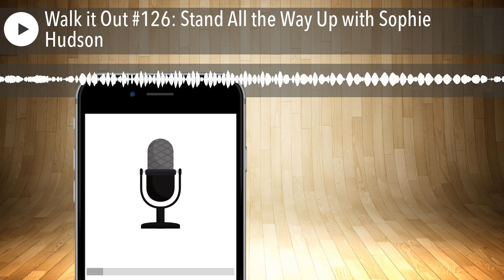Walk it Out #126: Stand All the Way Up with Sophie Hudson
Stand All the Way Up with Sophie HudsonI’m so excited to chat with Sophie Hudsonon today’s episode.

I used to be someone who hated confrontation. Arguing was uncomfortable, and I worried stating my mind would make people mad. And then I became a mom of kids who needed me to fight FOR them. To go against labels and to find solutions. To not let people give me a “no” when my kids needed a “yes.”

I’ve learned through the years it was good to be strong and to stand up for those without a voice. I started looking around and paying attention. I started calling out injustice … even if it made me uncomfortable because what may be my “uncomfortable” might be completely life-changing for someone else.

And that’s what this episode is all about. This truly has been a year of HARD changes, and we can either wallow in self-pity or we can look around to see what others are facing. When we stand up, pay attention, and reach out … we often find that all the things we were concerned about don’t often see as big in the end. I know you’ll love laughing along with me and Sophie, even as we tackle tough topics.

Who is Sophie Hudson?

Sophie Hudson loves to laugh. She began writing her blog, “BooMama,” in November 2005, and she hopes that through her stories, women find encouragement and hope in the everyday, joy-filled moments of life. In addition to her blog, Sophie speaks regularly to groups across the country and co-hosts “The Big Boo Cast.” The author of four books, Sophie enjoys cheering like crazy at pretty much any live sporting event and also considers herself a Netflix overachiever. She lives with her husband and son in Birmingham, AL.

You can order Stand All the Way UpHERE .

About the Book:

Whenever you face the hard stuff—the pieces and parts of life that keep you up at night, relentlessly reminding you that the “simple and easy” path is somehow a turn you’ve missed along the way —is your first instinct to try to make it all simply go away? You might wonder if it’s possible to just ignore it, or, better yet, to burn it all down.

During a particularly difficult stretch in her own life, Sophie learned that the Lord, through His Word and His people, has already provided all that we need to get up, straighten up, and stand all the way up.

This book is a collection of stories full of humor, sass, and spiritual insight, revealing our God who teaches you to stand up for yourself, stand up for the people you love, stand up for the people who can’t, and stand up for the Kingdom.

Walk It Out Scripture

But you, Lord, are a shield around me, my glory, the One who lifts my head high. Psalm 3:3

If you are enjoying the show, I have a quick favor to ask! I love reading your reviews and it keeps the algorithms happy so new listeners can find the podcast as well!

Resources, books, and links mentioned in this episode:

• Stand All the Way Up | Sophie Hudson
• Walk it Out | Tricia Goyer

Connect with Sophie Hudson

Website | Facebook | Instagram |Podcast

Connect with Tricia

Website  | Facebook  | Twitter  | Instagram  | BookBub

See more of Tricia’s Favorites here!

The post Walk it Out #126: Stand All the Way Up with Sophie Hudson appeared first on Tricia Goyer .